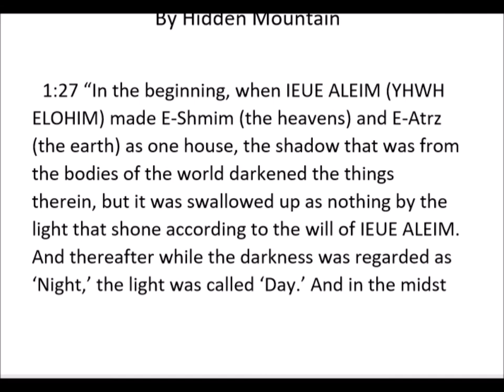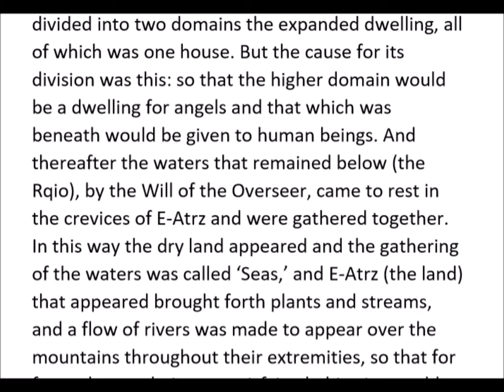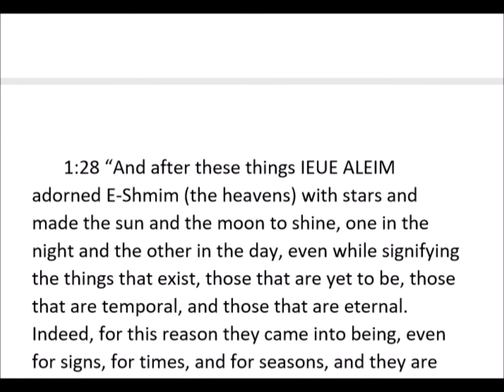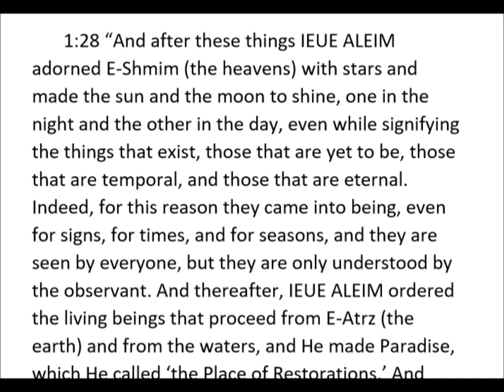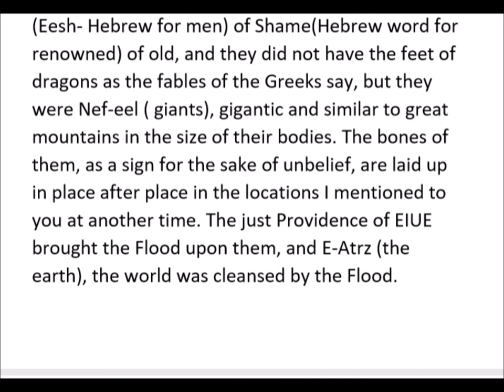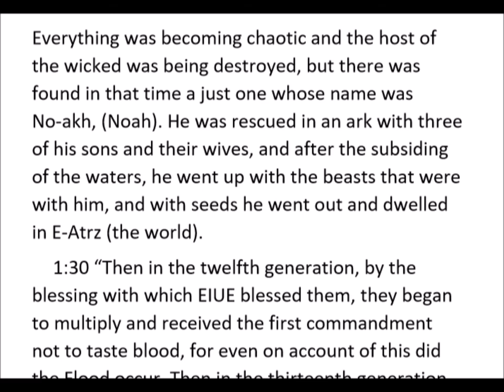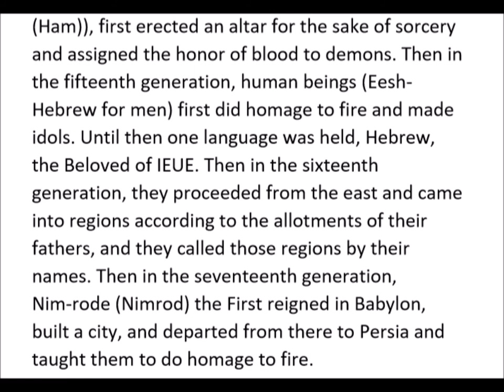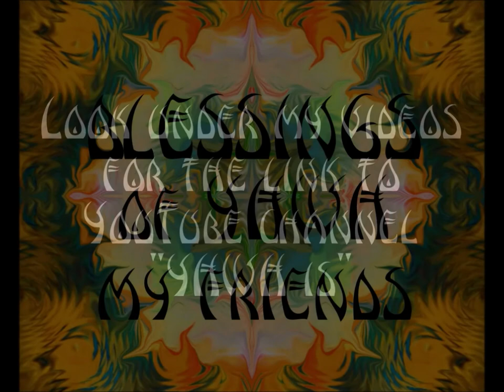Holy Name Translation Syriac Clementine Recognitions and Homilies Flat Earth Creation